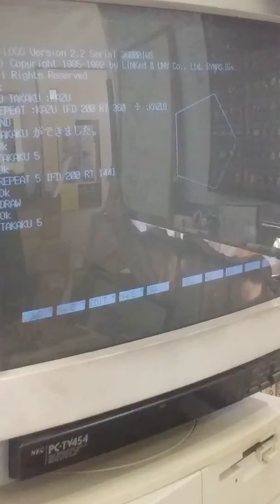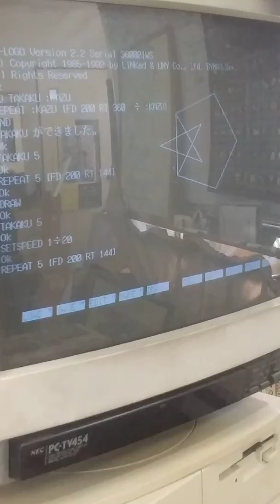楽しくプログラミング８ おまけ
五角形は７２度だったよね。
ではその２倍の１４４度曲がるとどうなるの。

正方形を回転させるプロブラムを作ってみよう。